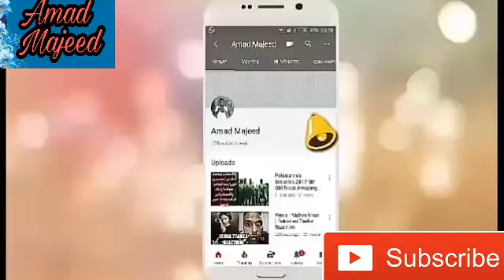Shahbaz Sharif Spotted Running Over london's Street Without Any Protocol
and public reaction
Credit Links
Music in this video